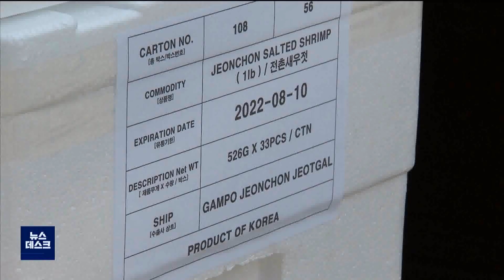경북 수산가공식품 '미국 식탁으로~'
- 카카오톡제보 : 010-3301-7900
- 카카오톡ID : PHMBCJEBO